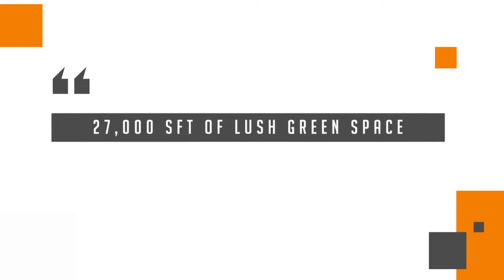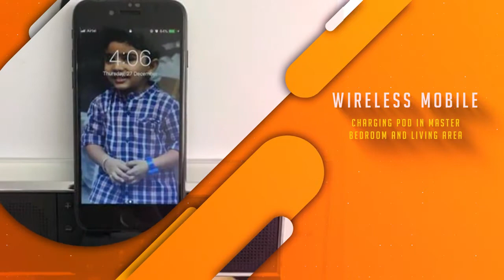Casagrand Savoye @Karapakkam, OMR I Product Superiority Home Konnect ☑️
Casagrand Savoye at Karapakkam  Chennai beckons!

PROJECT DETAILS

In all its glory, can be experienced. Stunning homes, designed for comfort, with a wholesome lifestyle, A perfect stage for an extraordinary life. All this without having to pay an exorbitant price.

AMENITIES

KIDS RELATED
• Outdoor kids play area
• Toddlers’ paddle pool
• Interactive water play area feature for kids – Poolside
• Kids trampoline
• Kids play zone
• Indoor kids play area
CONVENIENCE / SAFETY & SECURITY
• Bus bay at the entrance for school kids and a drop off point for all e-commerce deliveries
• Bicycle racks with cycles
• Learning centre
• Association room
• Maids’ and drivers’ dormitories
• Toilets at stilt floor for drivers and domestic help
• Convenience store
• Laundry / Ironing provisions
• Car charging bay
• Car service bay
• Common clothes drying provisions in open terrace
• Piped music provision in the podium
• Individual RO purifier is provided in all the kitchens
WELLNESS
• Jogging and walking track
• Outdoor gym
• Senior citizens’ seating area
• Gym
• Yoga & meditation room
DISTINGUISHED PLANNING
• Themed gardens
• Reflexology pathway
• Poolside party lawns
• Party Lawns
• Walkways with pergolas – semi-covered walkways
• Grand entrance lobbies
• Leisure seating space in terrace

PRICE
☑️ On request..